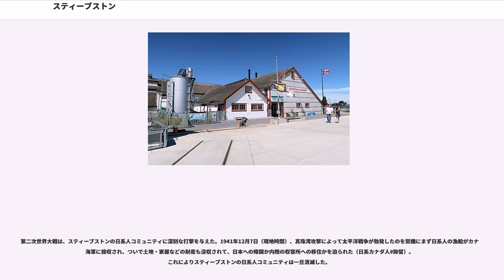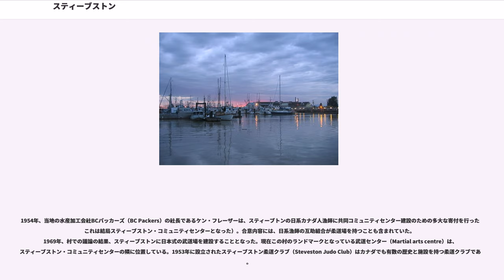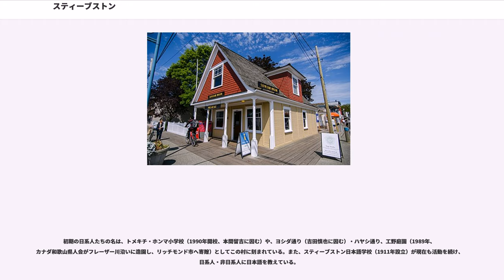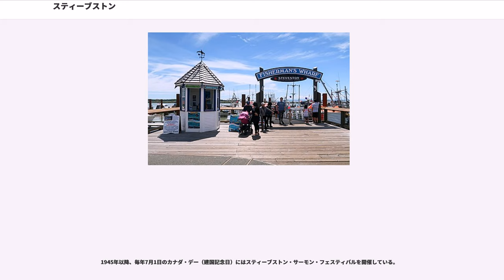スティーブストン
スティーブストン (Steveston) は、カナダ・ブリティッシュコロンビア州南西部の村。メトロバンクーバー地域リッチモンド市に属する。ジョージア海峡に面した漁村で、かつては鮭の缶詰加工業の中心地として栄えた。人口は2万6600人（2007年末）。

19世紀後半から日本人移民が多く住み、現在も大きな日系カナダ人コミュニティがある。日本の文献ではステブストンと記されることもある。

ブリティッシュコロンビア州の大陸側、フレーザー川デルタに形成されたルル島の南西端に位置する。フレーザー川の南分流がジョージア海峡に注ぐ河口部に漁港が作られ、その北に村が発展した。

バンクーバーの中心街からは南へ17km、車で30分ほどの場所である。

この村の名は、この地に定住した最初の白人であるマノア・スティーブス（Manoah Steves）に由来している。マノアは、英国自治領カナダの実業家・政治家であったウィリアム・ヘンリー・スティーブス（、1814～1873）のまたいとこであるが、姓の"e"を一つ落として"Steves"を称した。マノアとその家族は、東海岸のニューブランズウィック州モンクトンからオンタリオ州チャタムを経て、1877年ないし78年頃にこの地に到達した。実質的に居住地をひらいたのは彼の子のウィリアム・ハーバート（William Herbert Steves）で、この居住地が1889年にスティーブストンとなった。

1882年、マーシャル・イングリッシュ（Marshall English）とサミュエル・マーティン（Samuel Martin）によって設立されたフェニックス社が、この村で最初にできた大きな鮭の缶詰加工工場である。1890年代には45の缶詰工場が立ち並んで村の約半分を占めるようになり、鮭漁とその缶詰加工がこの村の主産業となった。鮭の漁期である夏ごとに、この村には日本人・中国人・先住民、ヨーロッパ人の漁師や缶詰工場労働者が殺到し、やがて定住者の中に加わっていった。また水産業の発達は大小の造船業の発展に重要な役割を果たした。世界各地から帆船が港を訪れ、鮭の缶詰を積み込んでいった。

この村の繁栄が頂点に達したのは、第一次世界大戦前であった。スティーブストンは「鮭のまち」サーモノポリス（Salmonopolis）と謳われ、バンクーバーの好敵手と見なされていた。しかし、缶詰加工業はゆっくりと衰退し、1990年代にはついにその活動を停止した。往時の繁栄を物語るジョージア湾缶詰工場（後述）は、1994年に国定史跡に指定された。

現在は博物館を併設している郵便局は、かつてカナダロイヤル銀行の支店であった建物である（銀行は1970年代後半に道路の向かい側に移転した）。

戦後のスティーブストンは、リッチモンドとともにバンクーバーの郊外住宅地として発展し、農地は住宅地へと変わった。活気ある漁港でもあった村は、1970年代以降、その歴史遺産としての特質と海岸部を利用した開発を進め、商業と観光業を誘致した。かつては映画のロケ地としてしばしば使われたが、近年は開発が進みすぎて漁村の雰囲気が損なわれたこと、またカナダドルがアメリカドルに対して割高になっていることもあって、その機会も減っている。

2002年、スティーブストンは大型帆船のレース の開催地の一つとなり、ギャリーポイント・パークがバンクーバー地区の主会場となった。数百隻の帆船が海岸沿いに停泊し、40万人の人々がこれを見に集まった。このイベントは家族連れの目を楽しませたが、財政的には失敗であり、リッチモンド市議会からは強い批判を受けた。

19世紀後半に始まった日本人移民は、第二次世界大戦までスティーブストンの人口の大きな部分を占めていた。また、カナダの日系社会においてもスティーブストンは最大の集住地であった。第二次世界大戦中の抑留を経て人口は減ったものの、現在も日系カナダ人のコミュニティがある。

鮭漁と缶詰生産には、漁期に多くの季節労働者を必要とした。カナダにはじめて渡航した日本人とされる永野万蔵も、フレーザー川河口付近で鮭漁に従事した一人である。のちに日系カナダ人の選挙権獲得運動に奔走する本間留吉は、1883年に18歳でスティーブストンに到着し、定住している。

1888年、単身スティーブストンに到着した和歌山県日高郡三尾村（現・美浜町）出身の工野儀兵衛は、当地の事情を郷里の漁村に伝え、多くの漁師たちを呼び寄せた。このためスティーブストンの日...